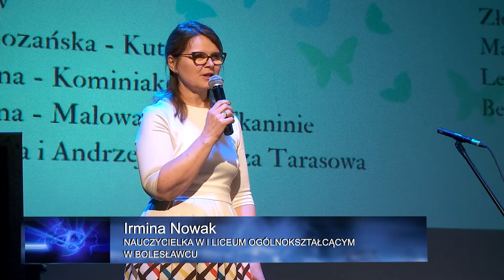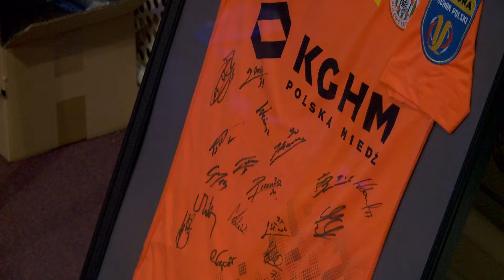Koncert dla Bianki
W Teatrze Starym odbył się koncert charytatywny na rzecz poważnie chorej 3-letniej Bianki. Zorganizowała go społeczność I Liceum Ogólnokształcącego. Wydarzenie przyciągnęło do Teatru komplet publiczności, która szczodrze wspomogła fundusz na pomoc w leczeniu Bianki. Poza tymi emocjami wszyscy otrzymali też moc emocji artystycznych.